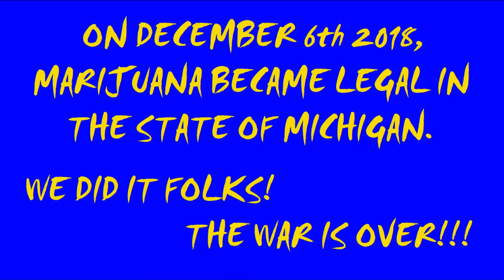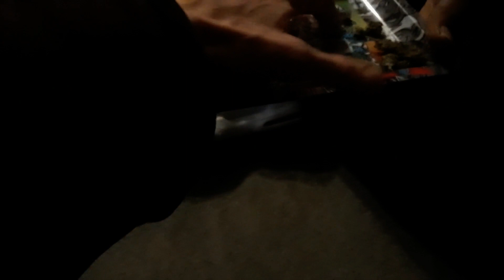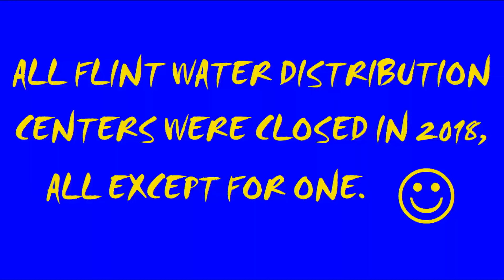Legal Marijuana In Flint Michigan Finally 810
2018_11_28 - THANK THE LAWD!  Everything is good with the world now.  Make sure to submit the proper paperwork to negate current and previous marijuana related offenses, convictions and the like.